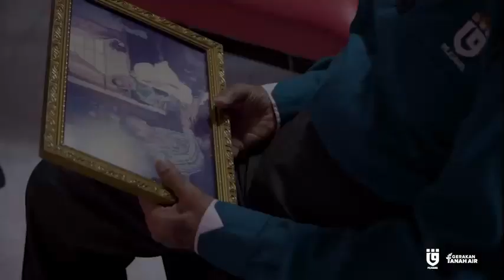Hari Penamaan Calon P004 Langkawi, Pilihanraya Umum ke-15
PulangKeLangkawi sempena Hari Penamaan Calon P004 Langkawi, Pilihanraya Umum ke-15.